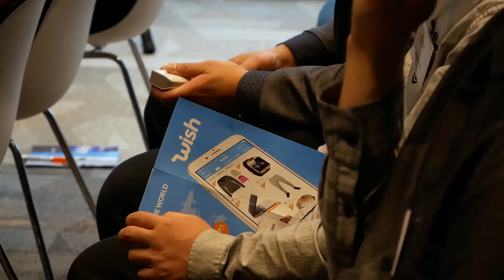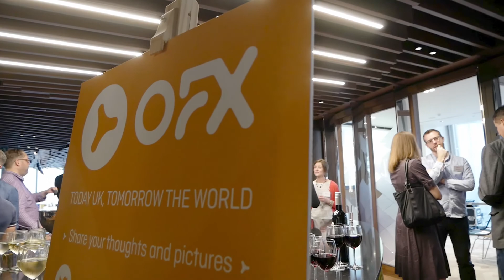Online Seller Sessions: Today UK, Tomorrow The World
John Kennard from Wish, Sandrine Lagrost from UPS and Dan Wilson from Tamebay shares their top tips for selling cross-borders and expanding your online business.